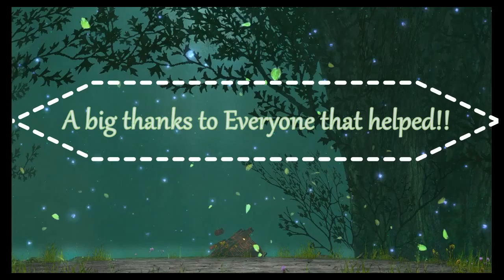Containment Bay S1T7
First Clear of Containment Bay S1T7, finally passed it, with help from a few good friends and one big sis!